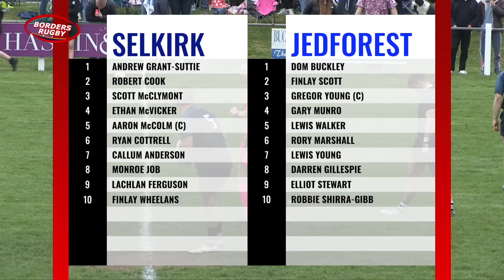BORDERS RUGBY SPECIAL - THE HARRIS TRUST SELKIRK SEVENS - 7.5.22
The Harris Trust Selkirk 7s took place at Philiphaugh on 7th May 2022 and was the penultimate round of the 2021-22 Kings of the 7s tournament.
Jedforest needed to win the Selkirk event to claim the K7s title, but it would be Selkirk who stood in their way as both reached the final.
Here's the story of the tournament.